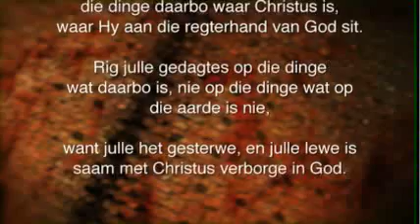Oordenking 27 Julie 2013